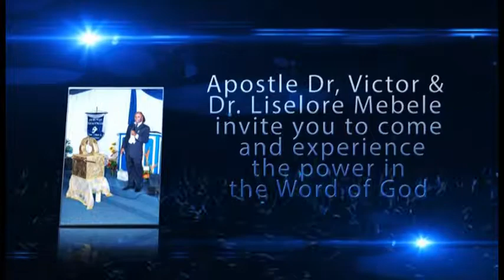Ghp: The Glory of the Lord 1 in Ghp Manifestation 2014 by Prophet Braithwaite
Holy Ghost Moved in and changed the atmosphere